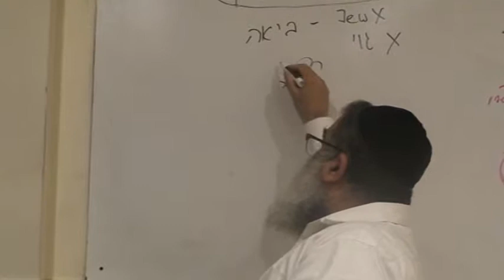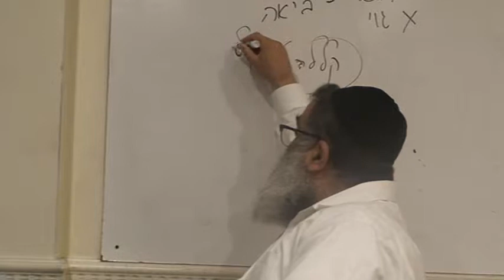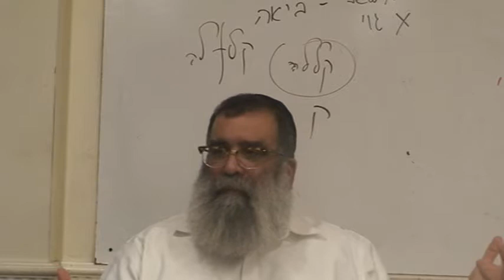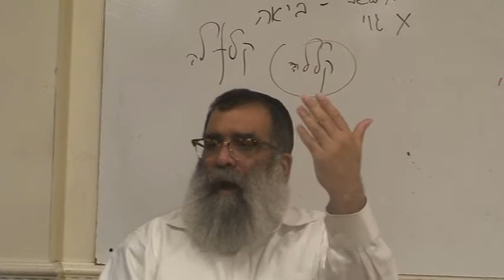Blessings and Curses An Inside Look